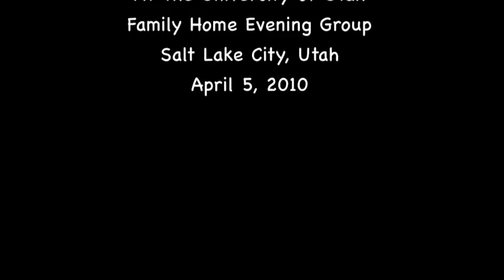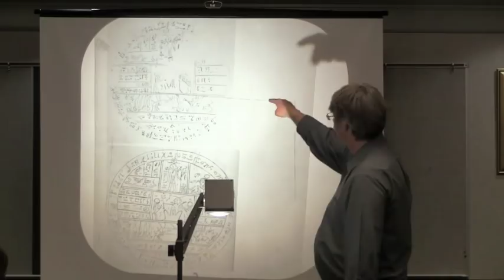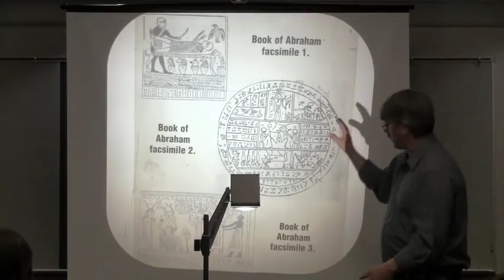Pt. 1 Book of Abraham Facsimiles Lecture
Discussing the significance of the Facsimiles in Salt Lake City.